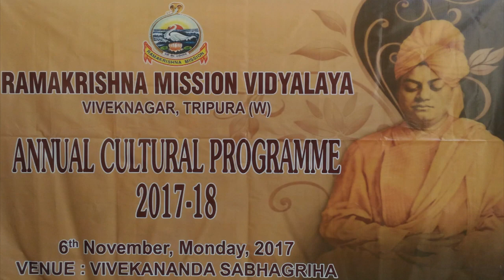Tumi Nirmala Karo | by RKM Vidyalaya students | Viveknagar Tripura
Opening song sung by the students of Ramakrishna Mission Vidyalaya, Viveknagar, Tripura on the "Annual Cultural Programme Day" held on 6th November 2017.